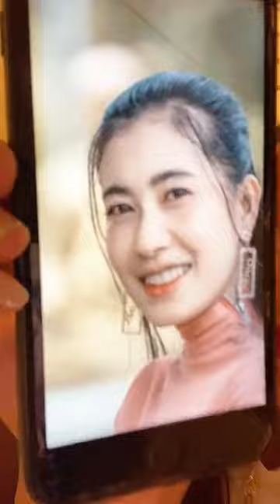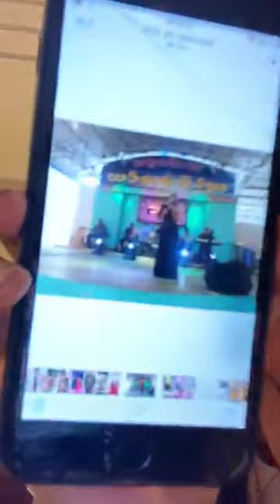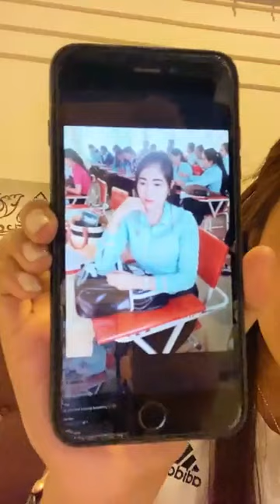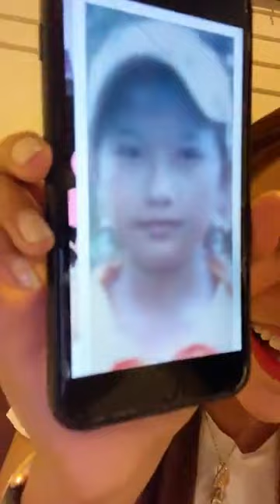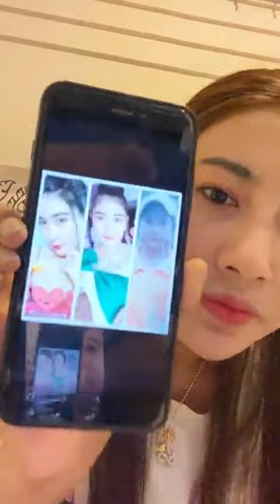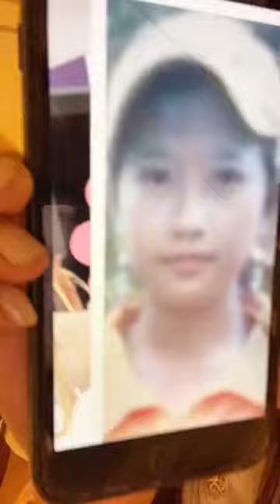មុខស៊ីនស្អាតប្លែក | Liv Chily Arrival Cambodia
ឡាយអោយមើលមុខស្សុីនព្រោះរាល់ដងម្សៅផាត់ម្សៅត្រនាប់លូវដាក់លេលាបមុខការពារកម្ដៅថ្ងៃវិញ😜